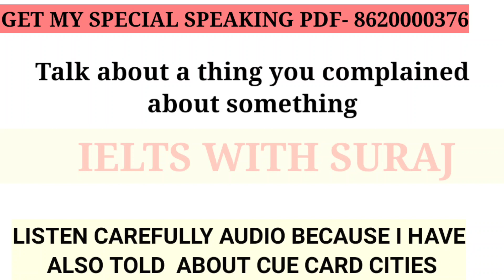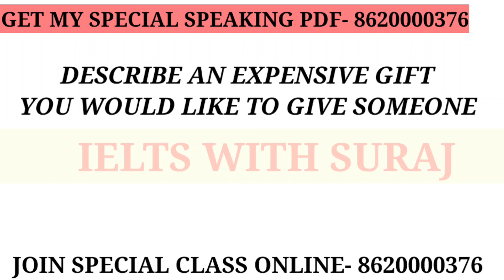Recently asked cue cards & intro in exam with location | August-Sep exam special cue cards SPEAKING